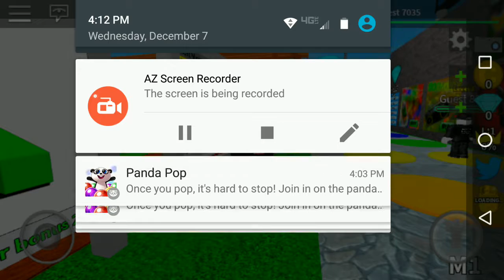Roblox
Watch it